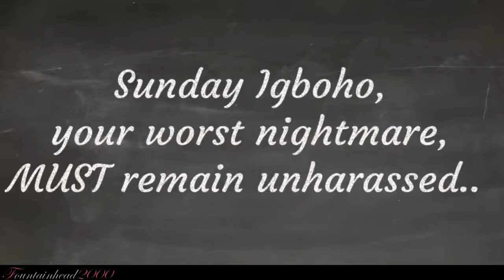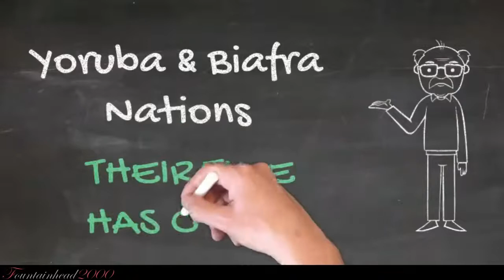SayNoToYorubaEthnicCleansing CitizenAY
SayNoToYorubaEthnicCleansing